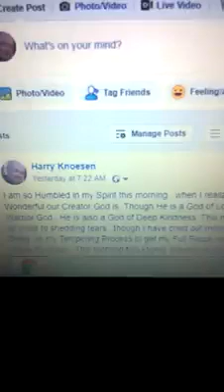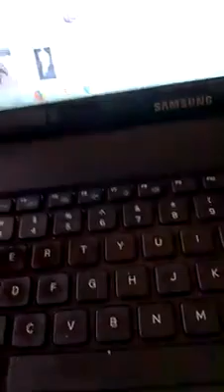Fight fire with fire "south africa" white genocide